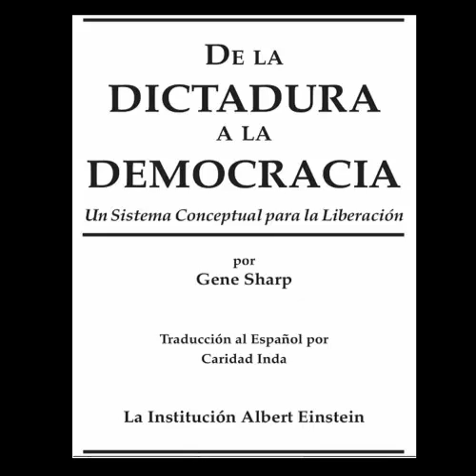001 Audiolibro. De la Dictadura a la Democracia: Enfrentando la Realidad de las Dictaduras